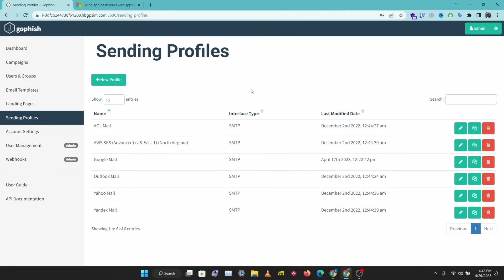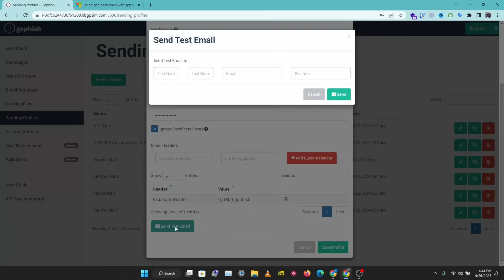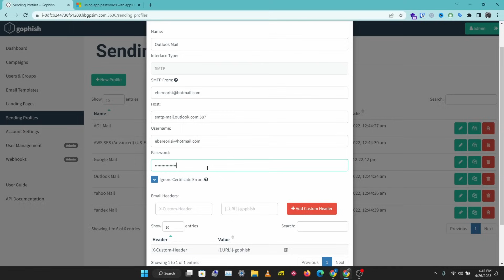GoPhish + Microsoft 365: Perfect SMTP Setup in 5 Minutes (2025 Method)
Struggling with Microsoft 365 SMTP for GoPhish? Here's the Solution That Actually Works!
Tired of authentication errors and failed email delivery with Microsoft 365? This tutorial reveals the EXACT configuration that works with modern Microsoft security requirements. No more guesswork - just a bulletproof setup that gets your GoPhish campaigns delivering emails reliably.

🎯 What You'll Master:
✅ Modern app password creation (bypassing MFA complications)
✅ Correct SMTP settings for Outlook.com and Microsoft 365
✅ Authentication troubleshooting for common error messages
✅ Email deliverability optimization to avoid spam folders
✅ Security best practices for production environments
✅ Alternative configurations when standard setup fails
✅ Testing and validation to ensure reliable delivery

⚡ Why Most Tutorials Fail:
Outdated authentication methods don't work with modern security
Missing app password steps cause constant authentication failures
Wrong SMTP settings lead to connection timeouts
No troubleshooting guidance when things go wrong

💡 This Tutorial Covers:
🔐 Secure App Password Generation (the right way)
📧 Exact SMTP Configuration that works every time
🛠️ Advanced Troubleshooting for stubborn connection issues
📊 Delivery Testing to verify campaign readiness
🔍 Security Considerations for enterprise environments

🎯 Perfect For:
Security teams using Microsoft 365 for email infrastructure
IT professionals integrating GoPhish with existing email systems
Consultants deploying phishing simulations for M365 clients
Anyone frustrated with Microsoft SMTP authentication issues
Enterprise users requiring reliable email delivery

⚠️ Common Issues This Solves:
"Authentication failed" errors with correct passwords
Emails stuck in queue or not sending
SMTP connection timeouts and refused connections
App password creation confusion
MFA interfering with SMTP authentication

🔥 Get Expert SMTP Help in Our Community!

💡 Pro Tip: Follow this tutorial BEFORE your next campaign launch - Microsoft's authentication changes frequently, and this method stays current with their latest requirements.

🚨 Save Hours of Frustration:
Don't waste time with outdated tutorials that no longer work with Microsoft's modern security. This method is tested and proven to work with current Microsoft 365 authentication requirements.

👍 LIKE if this finally gets your Microsoft SMTP working!
💬 COMMENT if you run into issues or Microsoft updates again!